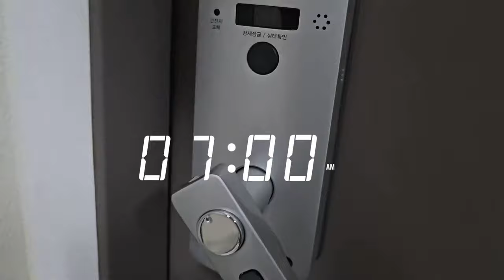아침산책｜60대 브이로그｜백세공주이야기｜#5060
아침산책｜60대 브이로그｜백세공주이야기｜#5060 ｜일상

성필립보생태마을의 허락을 받고
황창연신부님의 유쾌하고 감동적인 강의를 2차 편집하여 공유해 왔습니다.

그러나 최근 일부 무분별한 유튜버들로 인해
황창연신부님과 성필립보생태마을이
큰 어려움을 겪고 있다는 사실을 알게 되었습니다.

부득이하게 행복의 바다 에서도
신부님의 모든 영상을 내릴 예정입니다.

아마도 이제는 cpbc 평화방송과
생태마을 채널에서만
신부님의 강의를 볼 수 있게 되겠지요?

저는 백세까지 공부하며 주인공으로 살아가는 백세공주라는 이름으로
60대의 일상을 공유하는 새로운 컨텐츠로 만들어 가겠습니다.

오늘은 제 평범한 일상을 공유해 보았습니다

🕐 타임라인
00:00 중요공지
00:55 백세공주이야기- 아침산책

🎵Track : Happy Family
🎵Track : Kid's Room
🎵Track : Happy Family